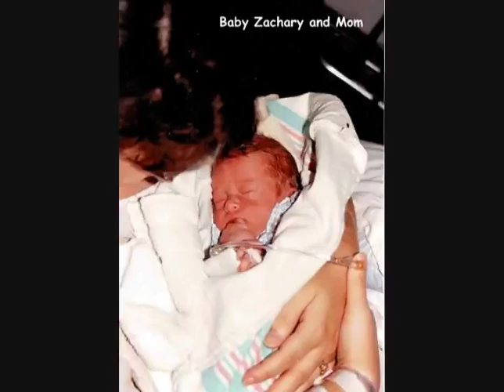Zach Clark Slideshow 2011